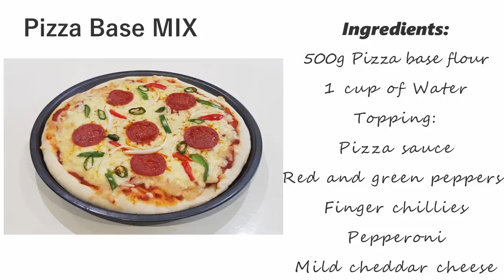QUICK BUT TASTY AND EASY PIZZA RECIPE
INGREDIENTS:

500g Pizza base flour,
1 cup of Water,
Toppings:
Pizza sauce,
Red and green peppers,
Finger chillies,
Pepperoni,
Mild cheddar cheese.